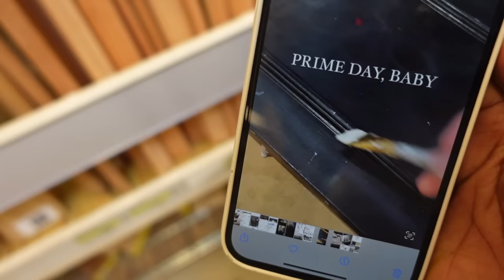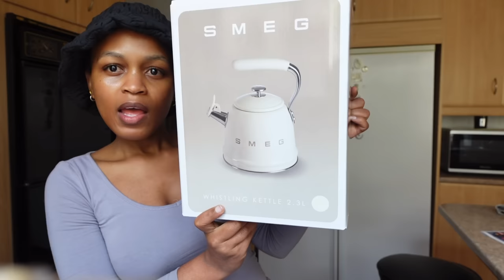Home updates & collecting my dream brass taps✨